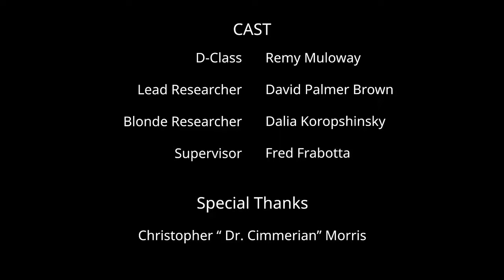Critical Tomatoes( SCP 504 )-short film 2021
Support us! All of it goes towards making bigger and better videos!

Security Guard - Harry Zen
Check out his wrestling matches on insta @harrisonprice32

Props to Debra Parsons for guessing this video correctly!

Check out his channel for SCP writing advice and readings!

Crew:
Director: James Troici
Assistant Director/Audio/Script: Jake Koropshinsky
Assistant Cameraman: Michael Acciarino
Makeup: Veronica Toone
Original SCP by: BlastYoBoots